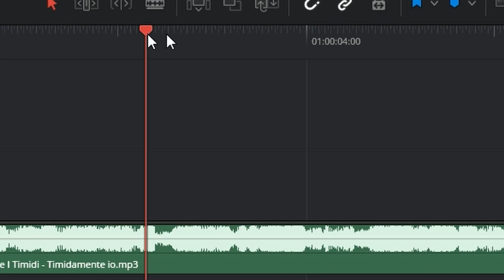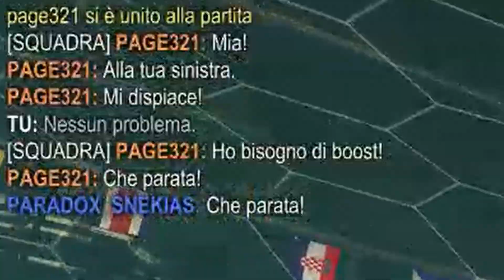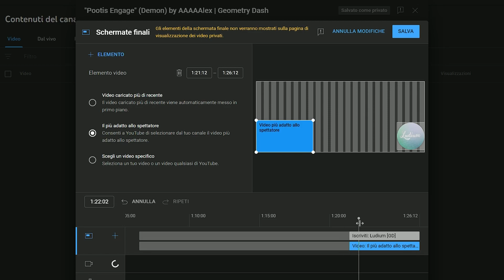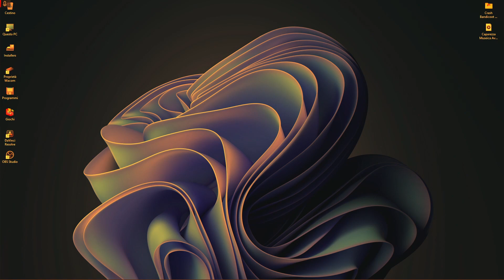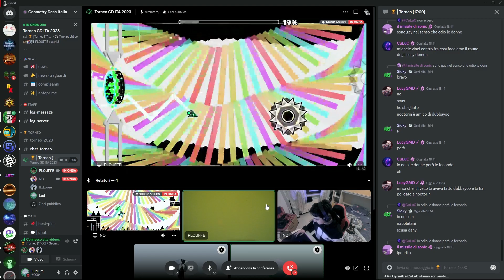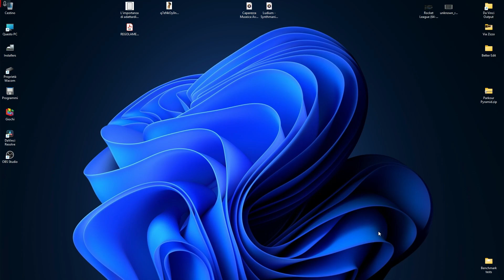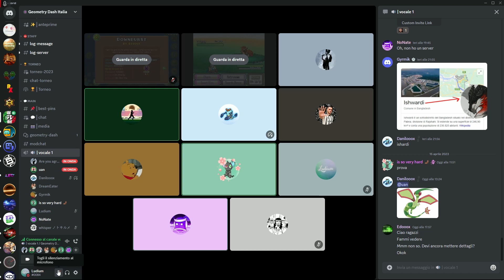BEST OF 2023 (Part 1) | GD, FORTNITE, ROCKET LEAGUE AND MORE!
Prima parte di due del best of di quest'anno meraviglioso (forse). Boh non so che dire, guardate sto video e divertitevi :)